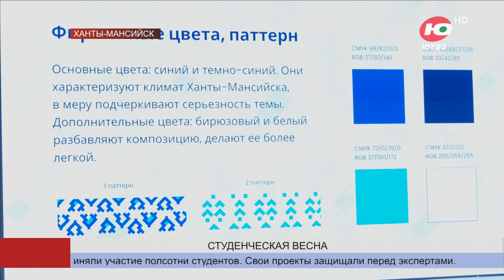31-ая весна: в Ханты-Мансийске завершилась Российская студенческая весна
Самым ярким событием этой недели стал фестиваль Российская студенческая весна в Ханты-Мансийске. Более 2 тысяч студентов приехали в Ханты-Мансийск и показали свои таланты в 10 направлениях, а это 50 номинаций.